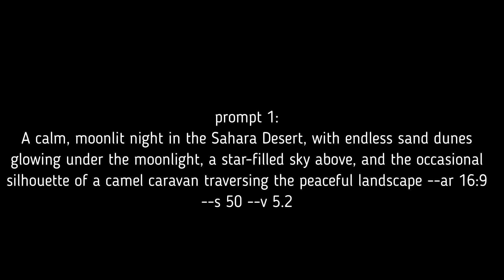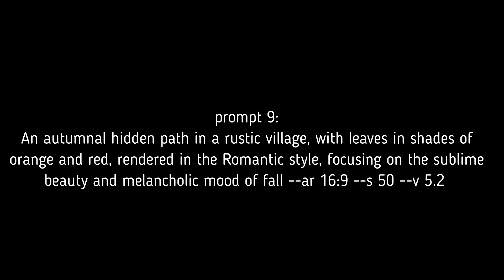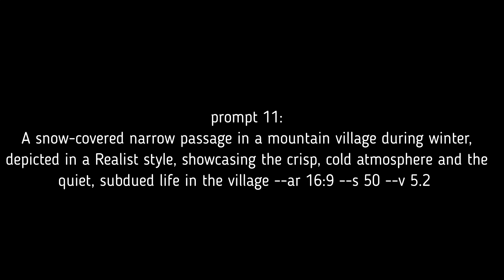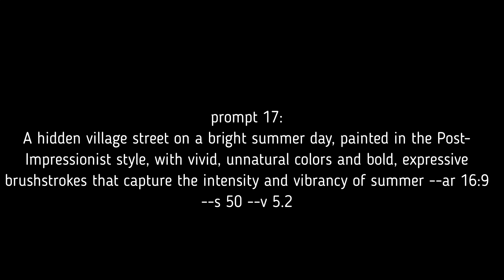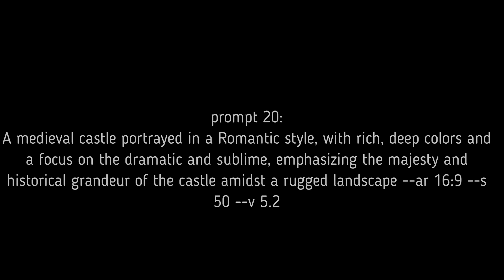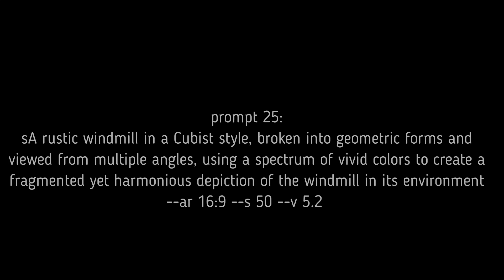midjourney prompts part30 + PDF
"In 'Midjourney Prompts - Part 30,' explore fresh ideas for creating art in various styles. While our featured images are beautiful, remember to cultivate your unique artistic flair. You can get the prompts for this video as a PDF, along with 6 bonus prompts. We're also open for commissions, ready to bring your vision to life. If you enjoy our content, consider supporting us with a coffee donation."

Transform your creations into income effortlessly!
With MyDesigns' advanced cloud platform, not only can you automate intricate tasks like vectorization and upscaling, but you can also handle them in bulk. Save time, streamline your workflow, and turn your work into ready-to-publish print or digital products that generate revenue. Dive in now and harness the power of bulk automation!

Hello friends! Here's a great offer just for my viewers of this video: You can also find all the suggestions for this video as a PDF + 6 prompts that aren't in the video - ideal for artists, writers and anyone who needs a creative spark. Here's what you need to do:

        Once you have made your donation, you will receive an email with the PDF with instructions for this video.

We really appreciate your support and help me continue producing cool and inspiring stuff. A big thank you from me and have fun trying out these suggestions!